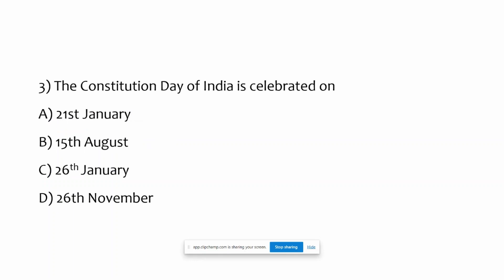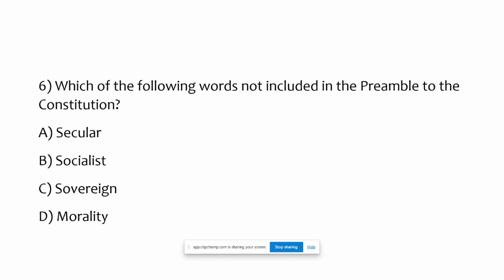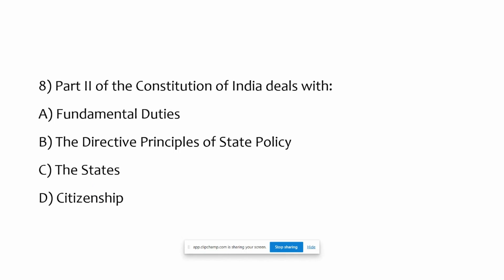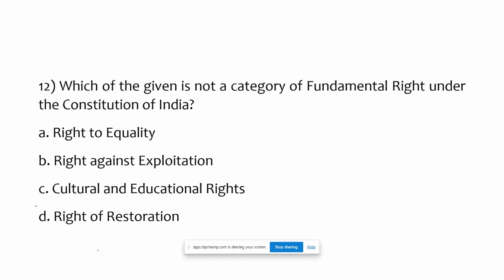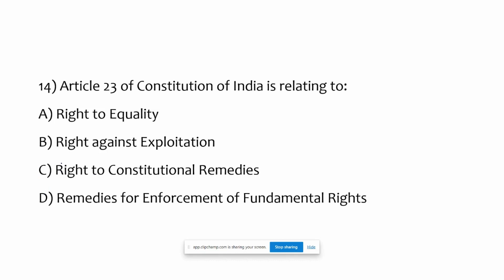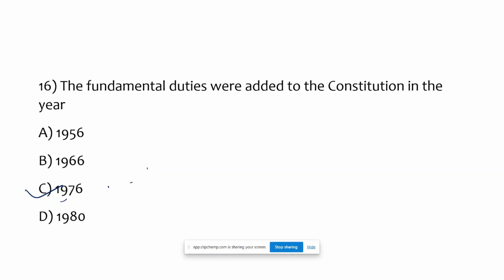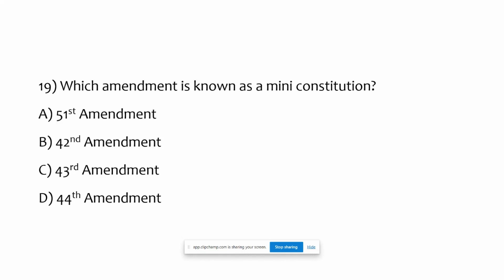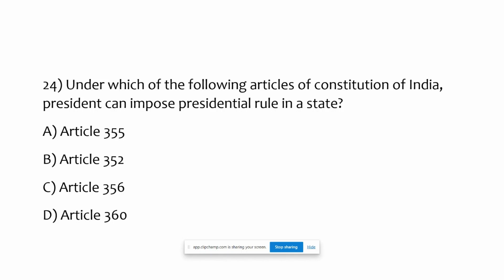Best 25 MCQs | GK Series | For Banking, Law, State PSCs, CSEET | Pravinkumar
Today, we look at the most frequently asked 25 MCQs in GK.